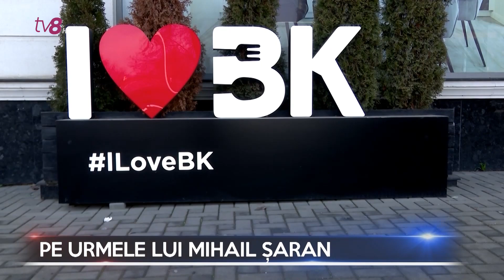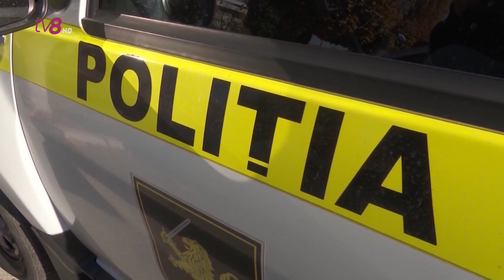Dosarele X cu Cătălin Goria 11.04.2023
A ajuns din nou, pe mâna oamenilor legii. Fostul sportiv Ion Șoltoianu, condamnat anterior pentru omor, a fost reținut de mascații de la Fulger pentru că ar fi șantajat un deținut și a pretins de la acesta peste 5 milioane de lei.